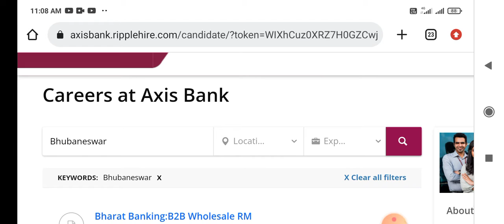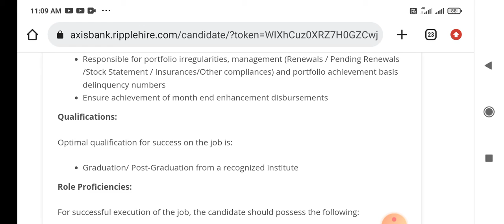NEW POSTS IN AXIS BANK FOR GRADUATE AND POST GRADUATE STUDENTS